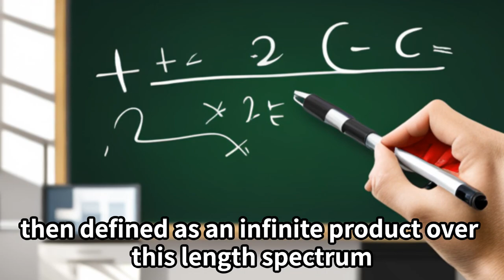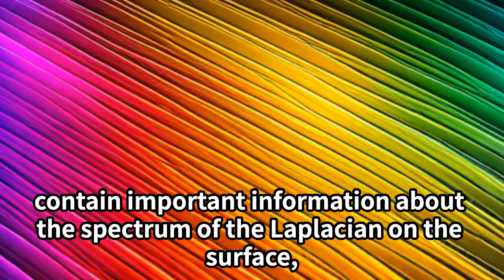The Selberg zeta function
short introduction for The Selberg zeta function